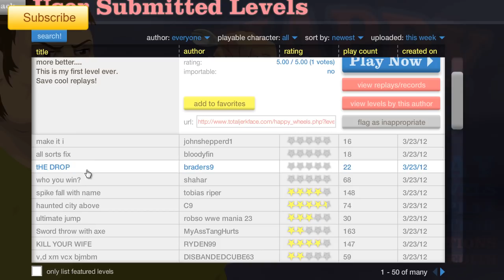Happy Wheels : Episode 6 - guillotine fun ! :D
Happy wheels is back with more pain and suffering!